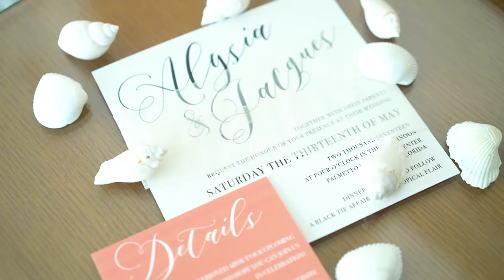Palmetto Cub Wedding Trailer in Miami, Florida | Ashley Canay Videography Photography